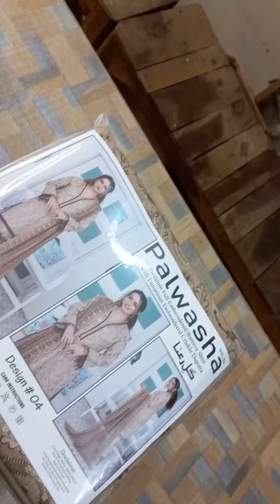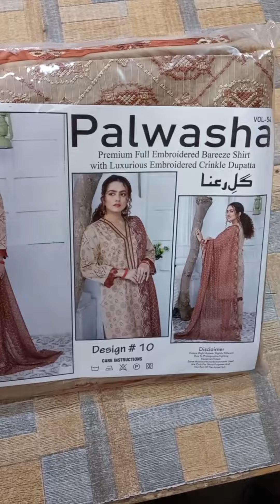PALWASHA GULE RAINA VOL.54 BREEZE EMBROIDRY SHIRT WITH PURE CHIFFON EMBROIDRY JAAL WORK DUPATA 3 pcs